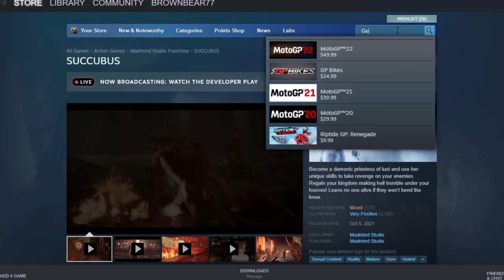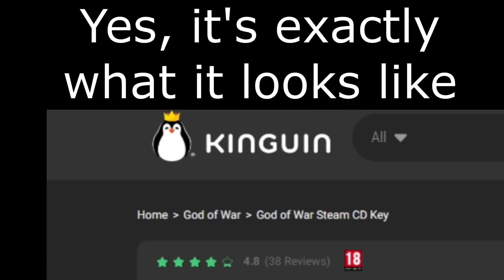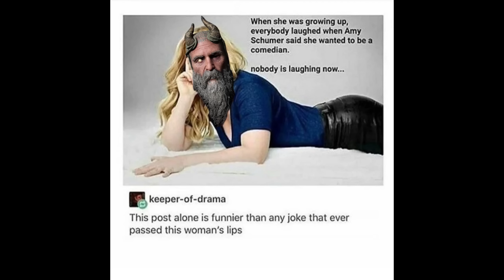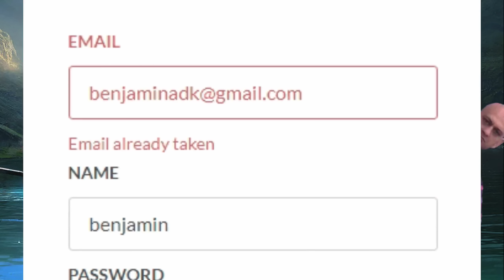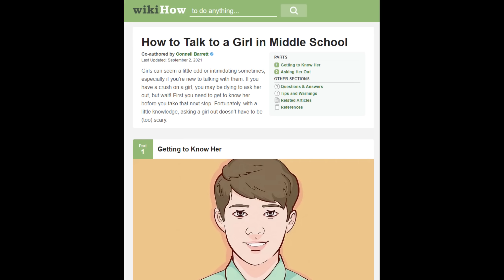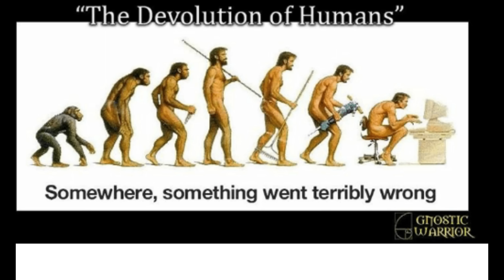God of War 2018: A far too late review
In this review that came far to late we 'examine' the makings of the God of War 2018, the greatest game I have ever come across, short of Ocarina of Time. Enjoy gory combat, hilarious characters, and lifelike dialogue. Like the video if you did. You know the drill. :)

God of war 2018,Brutal combat,God of War meme review,satirical comedy,sarcasm review,non serious look at GOW,GOW Ragnarok,god of war 2018 walkthrough,god of war 2018 update,sarcastic review,Brutal combat,brutal combat gameplay,brutal combat games,far too late review,amazing dialogue,amazing dialogue scenes,kratos lumberjack,non serious look at GOW,not listening to god,god never exist,is god of war 2018 good,cvr,clan,gaming,cvr review,cvr clan review

00:00 Introduction
01:03 Character descriptions
03:56 Story
06:19 The Hub
07:15 The dialogue
09:47 Combat system
12:50 Overall score
13:04 Outro